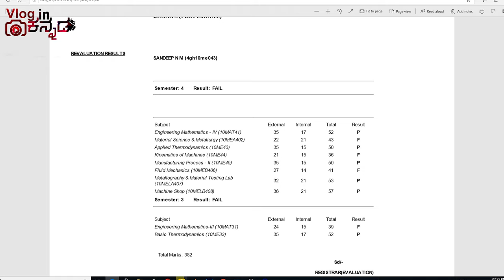ಇಂಜಿನಿಯರಿಂಗ್ ನಲ್ಲಿ 15 ಸಬ್ಜೆಕ್ಟ್ ಹೊಗೆ ಆದಾಗ | 15 Backlogs in Engineering | Kannada Vlog